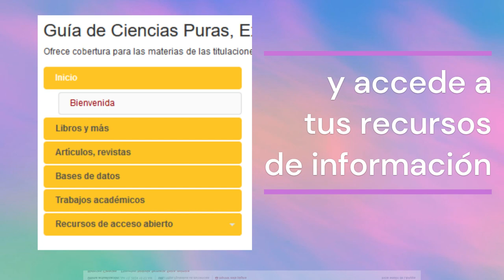Conoce la Guía de Ciencias Puras, Experimentales y Biomédicas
Presentación de la Guía de Ciencias Puras, Experimentales y Biomédicas del CRAI Antonio de Ulloa. Esta Guía de la BUS orienta a los usuarios científicos en el manejo de la información que necesitan para sus trabajos académicos.
Encontrarás una selección de fuentes de información de calidad: libros, revistas, bases de datos... así como recursos web pertinentes de acceso libre.

Realizado con la IA de Clipchamp.